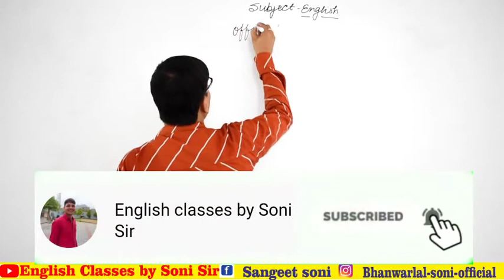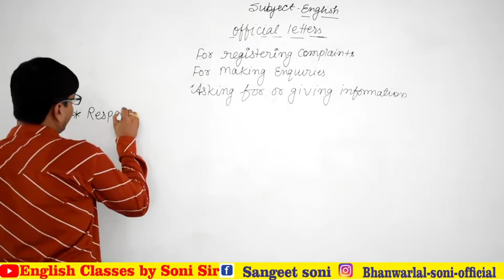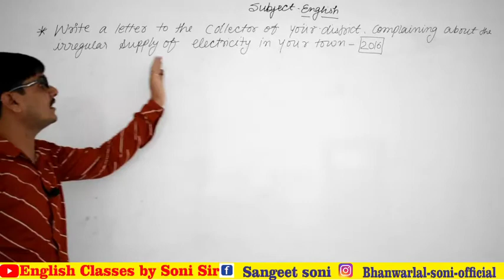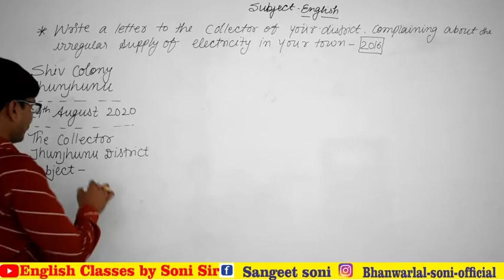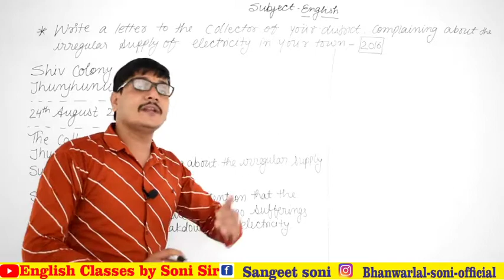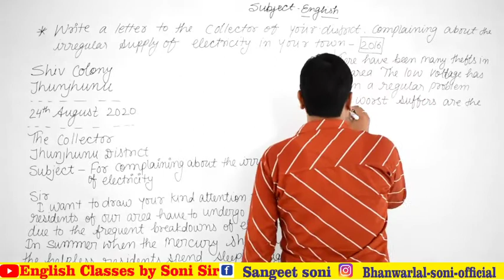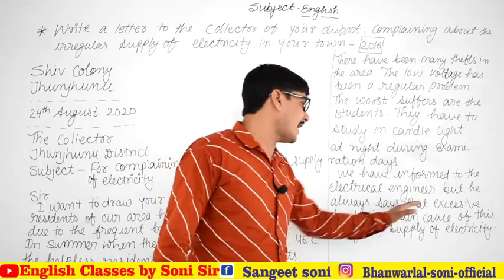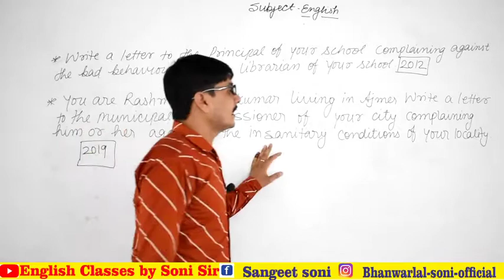Official letter/For Registering Complaints/By Soni sir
Letter writing & Official Letter

You will get all videos on this you tube channel (English classes by Soni sir) related to class 12th